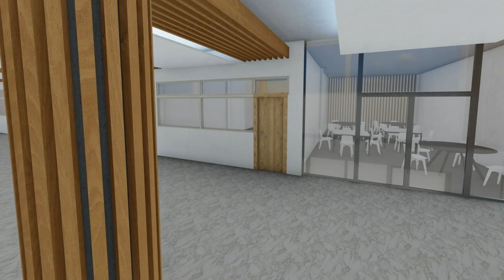Vivero de Empresas Santa Ana. - Espartinas.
Proyecto básico y Ejecución. - Vivero de Empresas Santa Ana. - Espartinas.